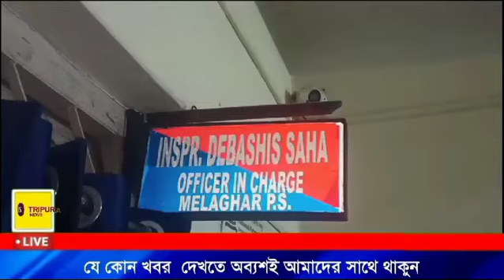নেশা বাণিজ্যের ঘর এখন ত্রিপুরা রাজ্যের সোনামুড়া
ত্রিপুরা রাজ্যের সোনামুড়া নেশা বাণিজ্যের প্রধান শহর